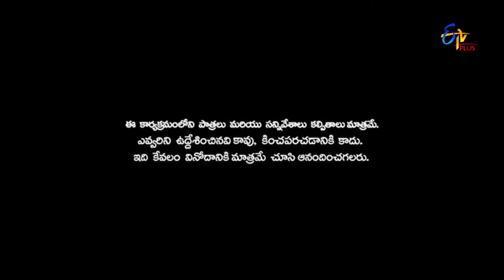Nooka Raju & Asia Hilarious Stand Up Comedy Skit's | Patas 2 | Etv Plus